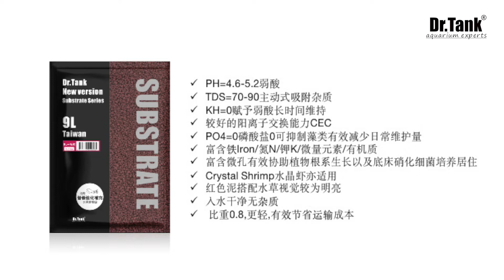Dr.Tank 坦克紅色水草泥PH4.9~6.0 KH0~1 PO4=0 肥力適中減少水草缸中藻類滋生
1. PH=4.6-5.2 弱酸
2. TDS=70-90 主动式降水体杂质
3. KH=0 赋予弱酸长时间维持
4. 较好的阳离子交换能力CEC
5. PO4=0 磷酸盐0 可抑制藻类有效减少日常维护量
6. 富含氮N/钾K/微量元素/有机质
7. 富含微孔有效协助植物根系生长以及底床硝化细菌培养居住
8. Crystal Shrimp水晶虾亦适用
9. 红色泥搭配水草视觉较为明亮
10. 入水干净无杂质